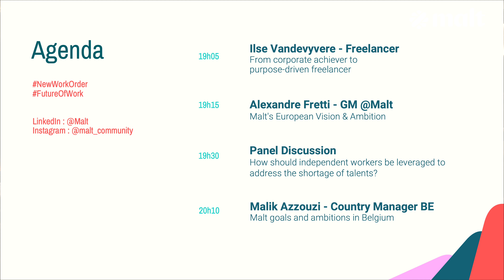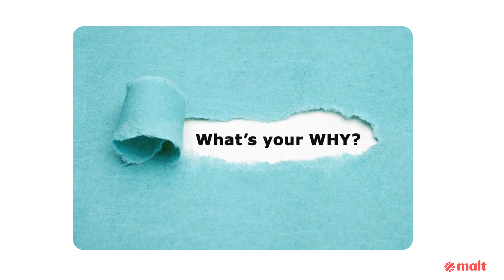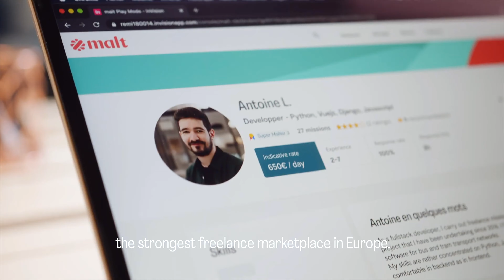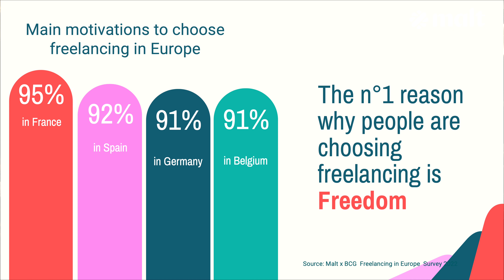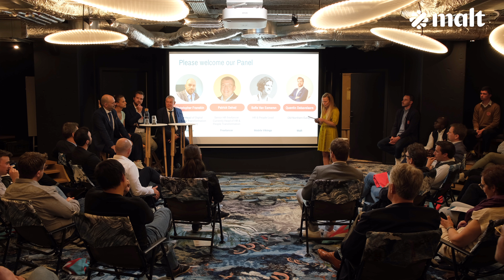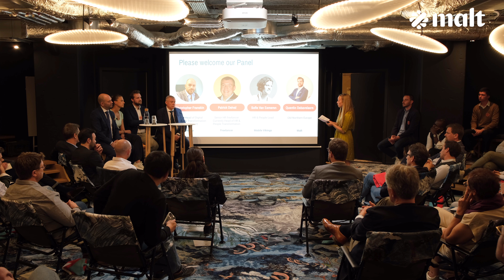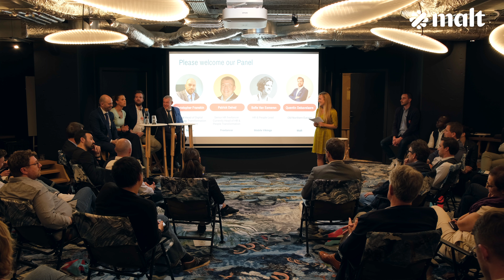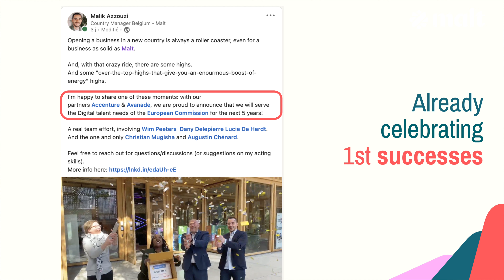MALT LAUNCH 2022 BRUXELLES